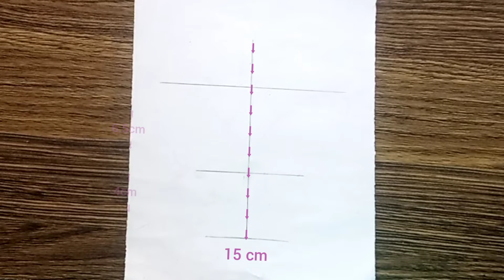How to draw a Girl with Butterfly wings for beginners || Fairy Drawing _Pencil sketch || Art video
▶ Used things
Pencil name . 1 . Mono Art Drawing Pencil 8B
2. Eraser
3 . Blending stump  ( You can use paint brush / Makeup brush or any cotton buds instead of these blending stump

▶ Music name
As you fade away
Contrast
Skylines